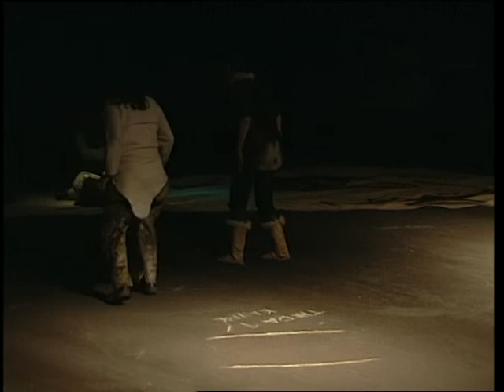Die verlorenen Söhne - Das letzte Kleinod (5/6) - Rosenthal Entertainment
Bühnenstück "Die verlorenen Söhne" der Theatergruppe "Das letzte Kleinod". Aufzeichnung vom 28. Mai 2010, Stahlbauhalle Bremerhaven.